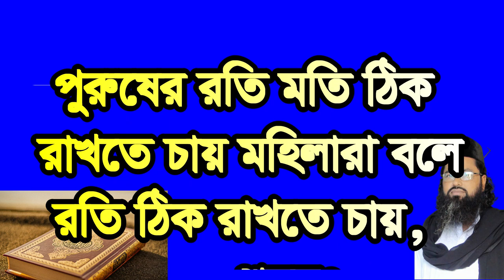মহিলাদের রতি মতি ঠিক রাখতে চায় ,mohilader roti moti tik rakte cay